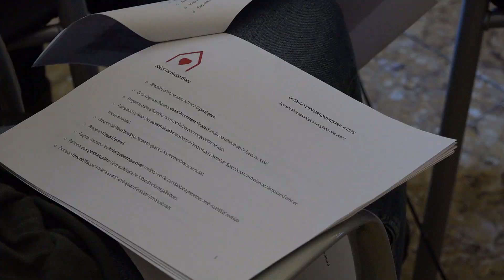Figueres presenta el Pla d'Actuació Municipal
El Govern de Figueres presenta el Pla d'Actuació Municipal amb l'objectiu d'aconseguir "una ciutat amb més qualitat de vida i cohesió social, oberta i ordenada i que recuperi el seu paper de capital".